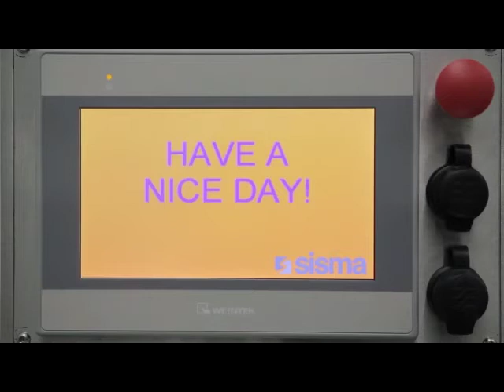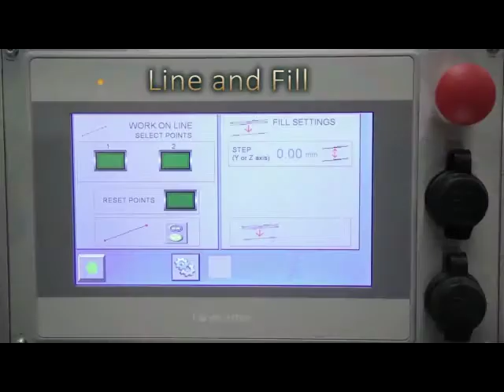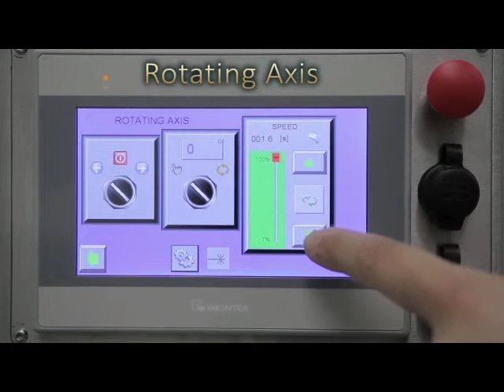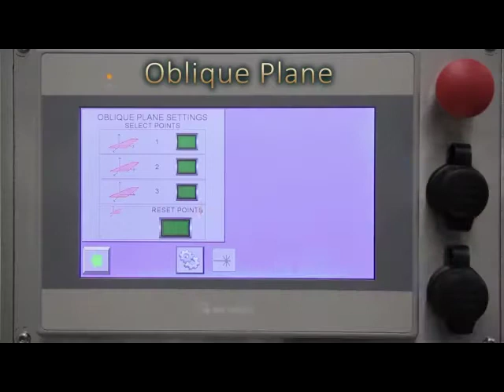Sisma SWA manual welding laser application & set up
Sisma SWA manual welding laser is optimized with Class IV laser systems which are intended for welding and moulds maintenance with and without filler material. You can easily set up adjustments of the optic head on motorized axes. Compared to German and Japan made laser Co2 machine which utilize XYZ locking vise and demand higher level of operator's craftmanship with steady hands, the welding operations with Sisma SWA can simply be done by a click of joystick at X, Y, Z and R angle which allow fast action with excellent accuracy. Laser parameters can be managed through intuitive touch screen that allows the control of the waveform, the diameter of welding and spindle rotation.